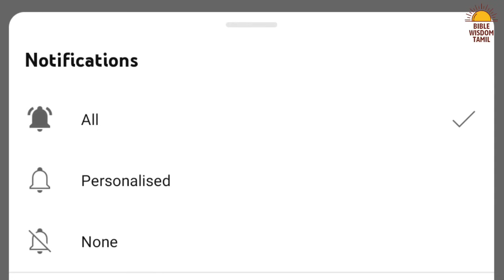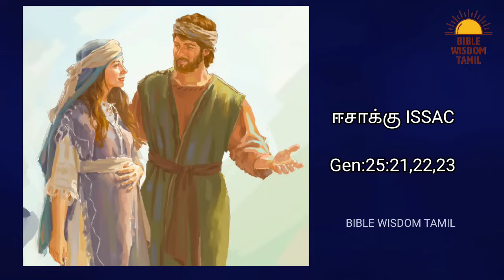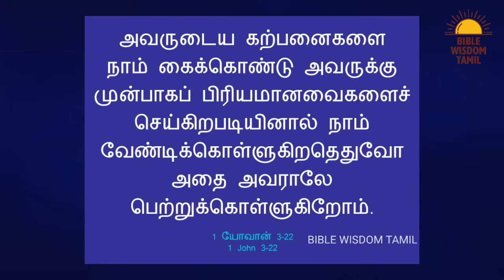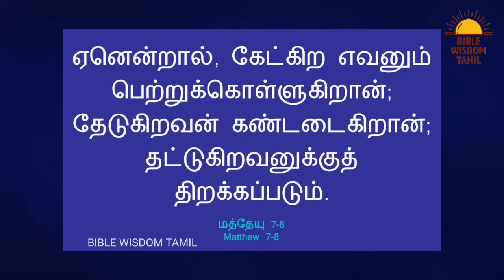வேதாகமத்தில் 27 வல்லமையான ஜெபங்கள் | How to get answer for our prayers | பதில் பெறும் ஜெபம்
Powerful prayer in the bible - வேதாகமத்தில் ஜெபங்கள் - Prayers in the bible

Bank Name: Karur Vysya Bank
A/c Name: JENNITH JUDAH J
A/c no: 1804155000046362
IFSC Code: KVBL0001804
Branch Name: Srivilliputtur
Swift Code: KVBLINBBIND